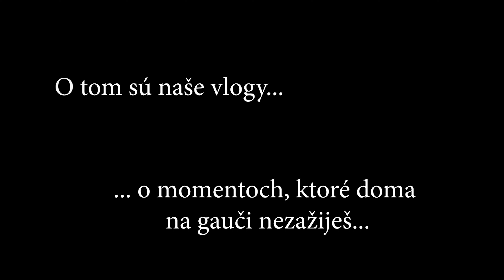Stretli sme sa s Lenkou v horách a MEGA nás prekvapila - LIPTÁCI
Po dlhom čase sme sa opäť stretli na turistike, a to aj s Lenkou, ktorá nás prekvapila. Čím? Pozrite si toto video. A ak pozriete vlog až do konca, uvidíte aj Gabčiho. Žijeme najlepšie ako vieme, aj preto stále točíme pre vás nové videá, že by sme sa s vami podelili s tým, čo zažívame.

Stretli sme sa s Lenkou na turistike ako za starých čiach - LIPTÁCI